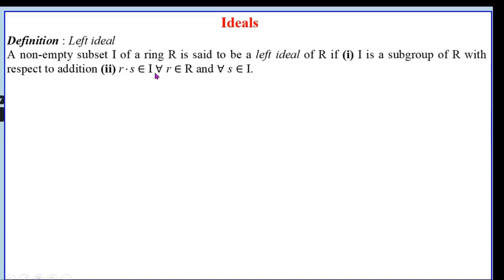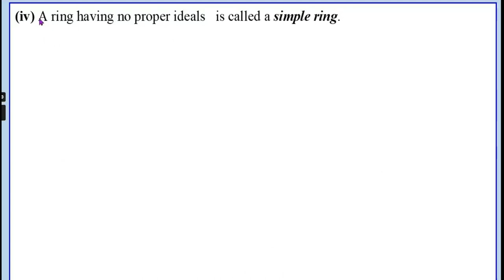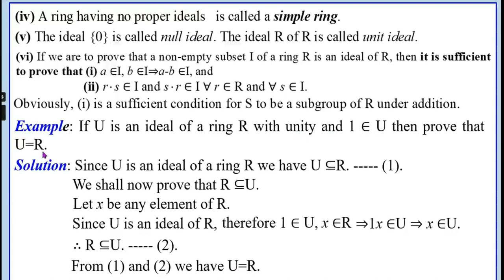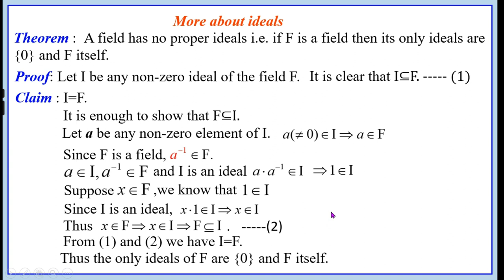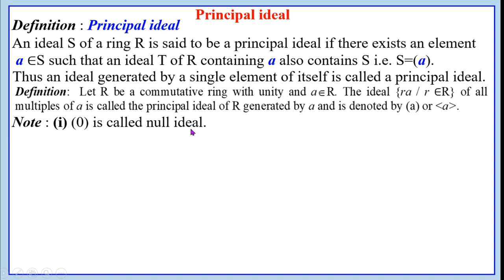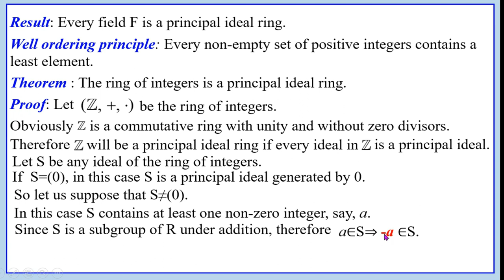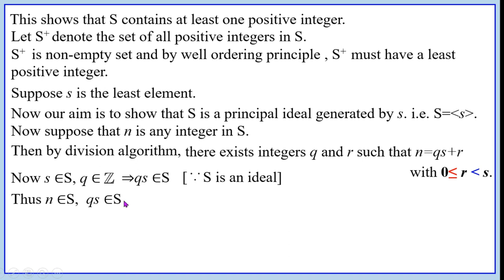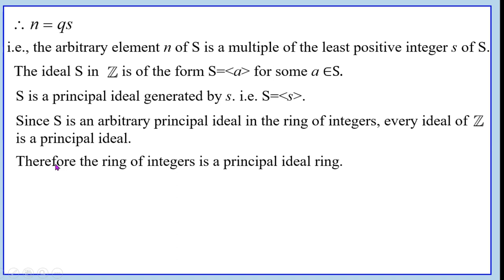Ideals of a Ring